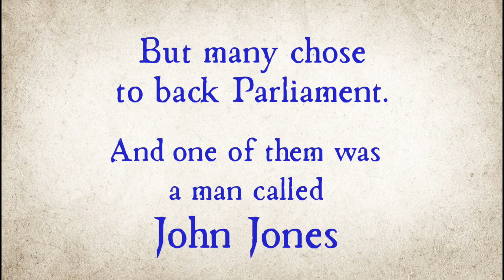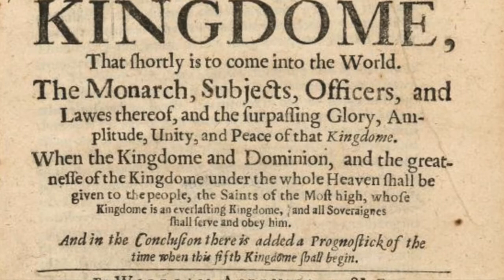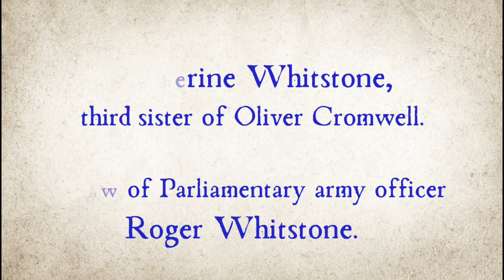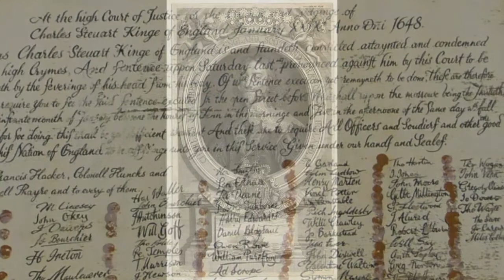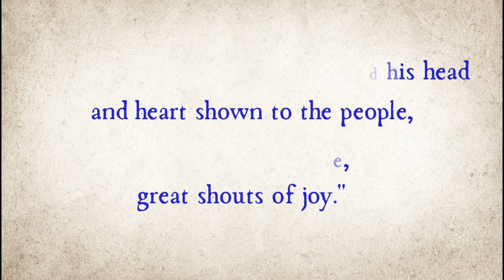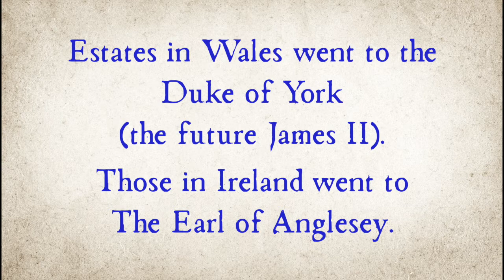The Welshman who signed his own Death Warrant. The story of John Jones.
After his defeat in the Civil Wars, King Charles I was put on trial and sentenced to death. John Jones, an army officer and later MP,  was the only Welshman who signed the death warrant. Years later, his signature was to seal his own fate.